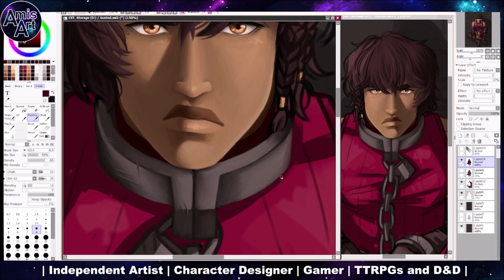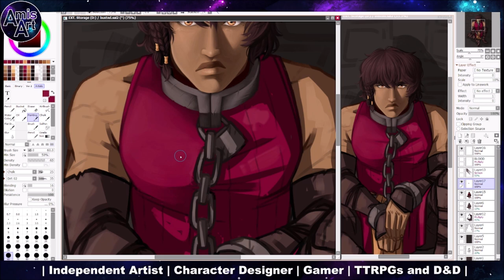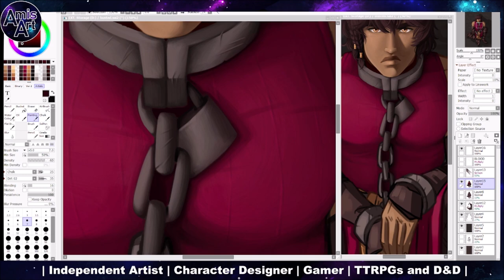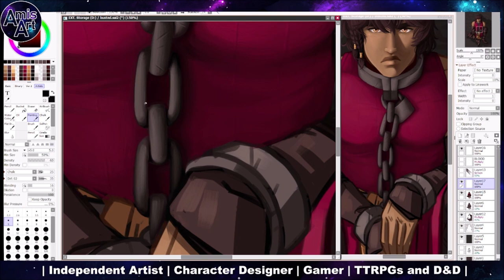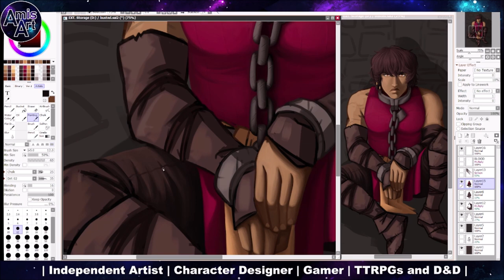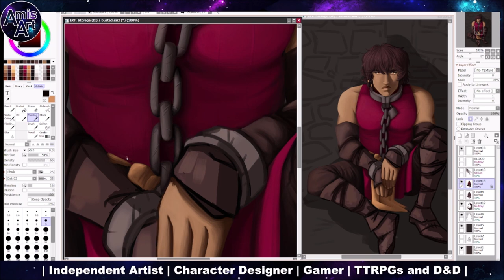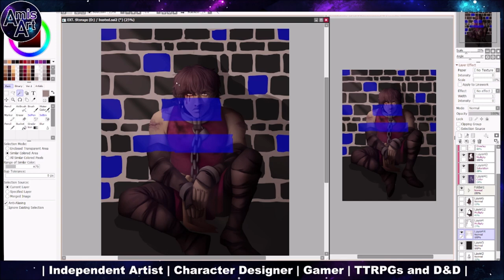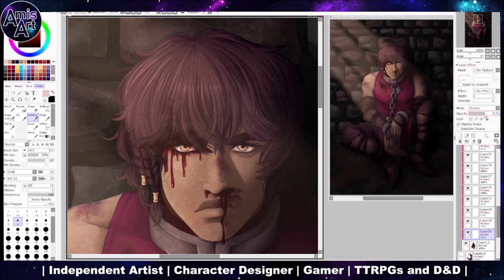SPEEDPAINT - Lock and Chain (D&D)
After quite the dramatic DnD session where we were all KO'd and arrested, I was inspired to draw some moody art of my Lycan Blood Hunter Ulrich!